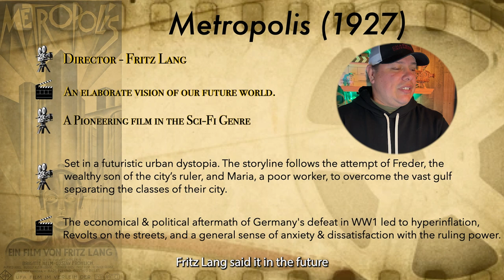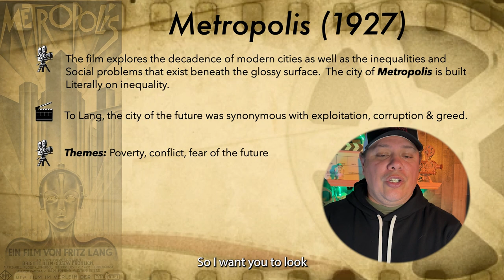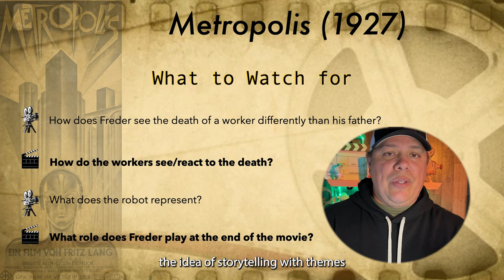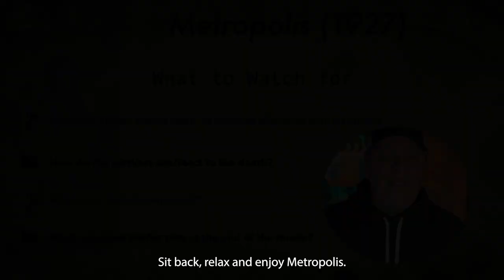DM103: History of Film - Metropolis Lecture